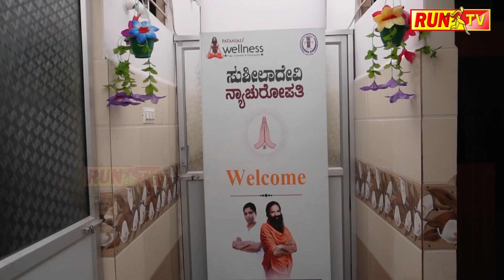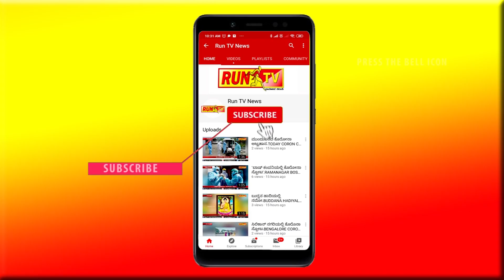ತನ್ನನ್ನೇ ತಾನು ಮದುವೆಯಾದ ರೀಲ್ಸ್ ಸುಂದರಿ; ಬಳಿಕ ಅಂತ್ಯ!